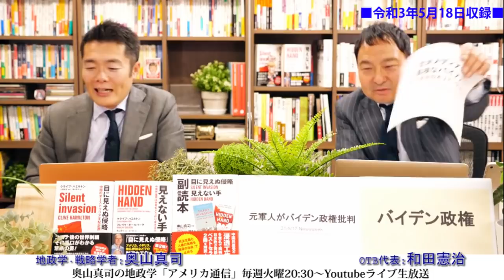インド・コロナ禍、欧米の報道がセンセーショナルでエグイ理由。～アジア差別のオリエンタリズム～｜奥山真司の地政学「アメリカ通信」